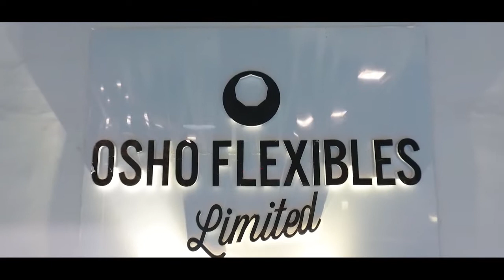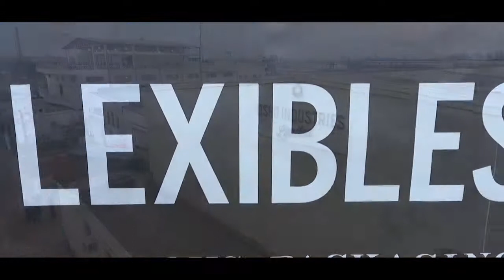OSHO INDUSTRIES CORPORATE FILM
PRODUCTION BY TAP MEDIA STUDIO, AN AUDIO-VISUALS PRODUCTION HOUSE. WE MAKE CORPORATE VIDEO, AD FILMS, DOCUMENTARY , YOUTUBE VIDEO, PROFILE VIDEO, PRODUCT VIDEO, MUSIC VIDEO, TALK SHOW , ETC. M #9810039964 , 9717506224 shivkumarsharma tapmediastudio CHROMA STUDIO 10 FEET BY 30 FEET ALSO AVAILABLE FOR PER DAY RENT